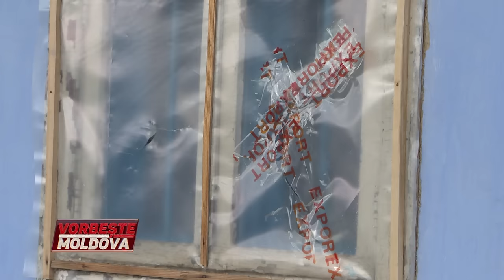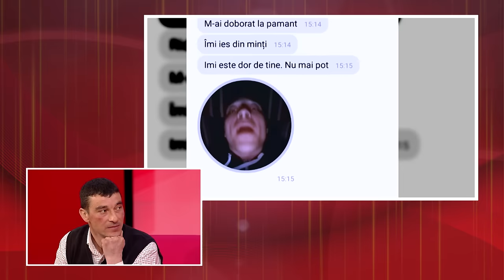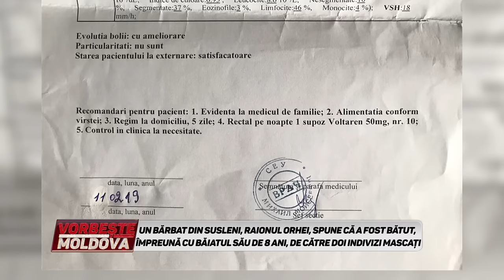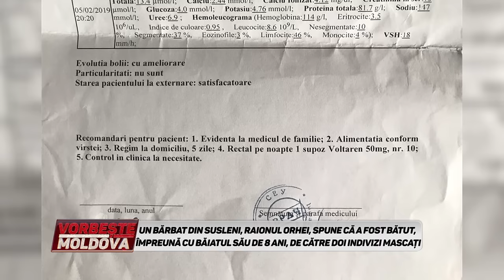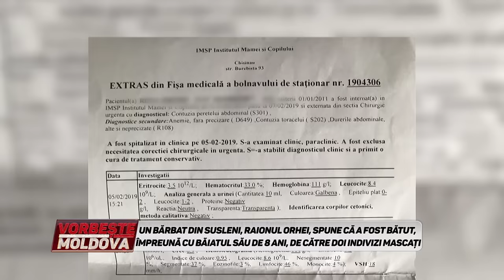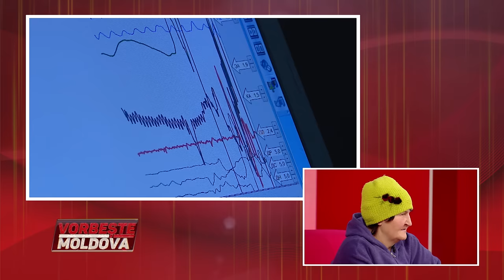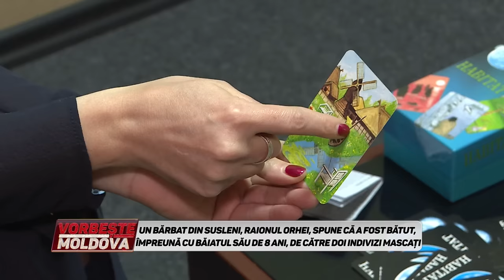VORBEŞTE MOLDOVA: MI-AU BĂTUT COPILUL